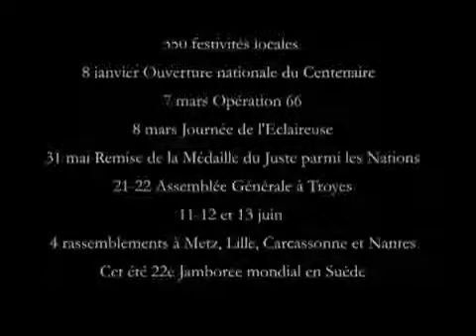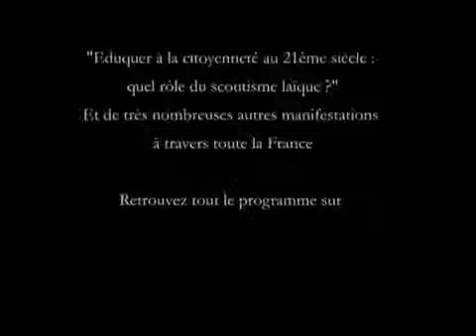Cérémonie de la remise des médailles des Justes parmi les Nations (31 mai 2011)